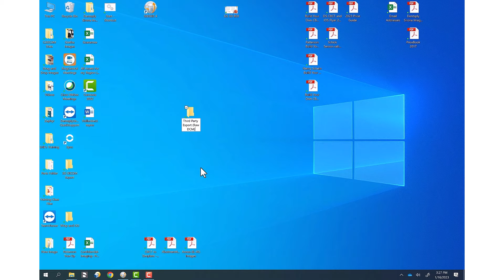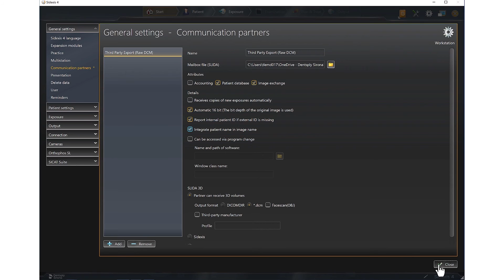Axeos - Creating Communications Partner for Eporting DCM Files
Find out more about how Axeos revolutionizes dental diagnostics and treatment planning